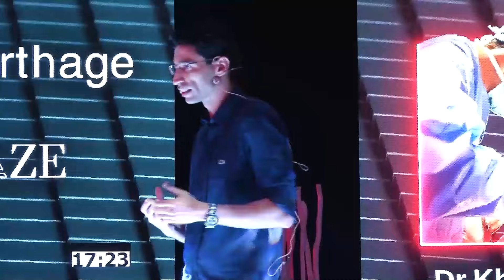Your Mind Controls Your Body | Dr. Khalil Amri | TEDxUniversityofCarthage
Have you ever wondered what it takes to fulfill your purpose?

Is it a predefined destiny that you will find your way towards it effortlessly?

Or does it imply a perpetual introspection that will finally lead to it?

Our TEDx speaker Dr.Khalil Amri walks us through his career and the hardships that he now qualifies as the key to his success as a surgeon.

His twisted yet rewarding work made him see the power of his contribution.

Thus, this genius yet humble doctor is willing to make us believe that we’re capable of walking through ours. YOUR MIND CONTROLS YOUR BODY.

If being a surgeon was all about strictly following procedures and being static, we simply wouldn’t be having him as our groundbreaking speaker.

You may know him as the successful surgeon who made the first total humerus reconstruction. This achievement is a pioneer initiative in Tunisia and Africa, and the 3rd in the world.

To make it simple he followed a new procedure to prevent his patient from getting his hand amputated.
We should all learn from him that when life gets tough we should get tougher.

We should also mention that our amazing speaker wants to revolutionize orthopedic surgery in Tunisia by introducing Artificial Intelligence’s techniques to the procedures in order to make it less complicated and heavy.

His obstinacy, perseverance and innovative vision will never cease to amaze and his TEDx Talk will certainly leave you speechless. This talk was given at a TEDx event using the TED conference format but independently organized by a local community.